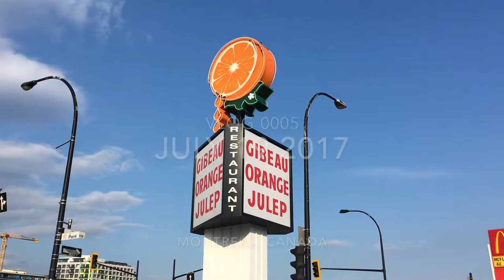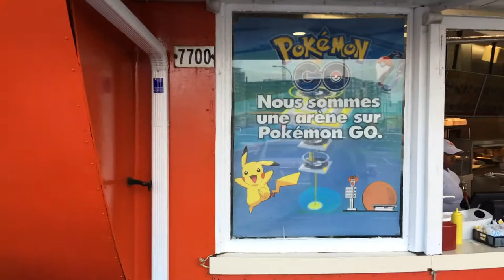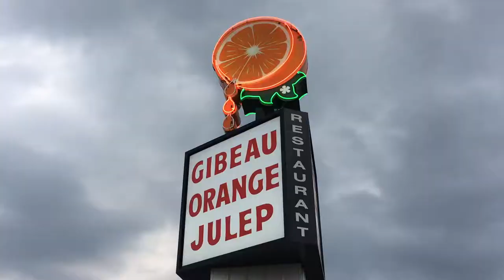A DeLorean appeared! - Vlog 0005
Vlog 0005 - July 19 2017

Classic cars "Cruise night" at Gibeau Orange Julep, Montréal

Music

cc-by-sa 3.0

cc-by-sa 3.0